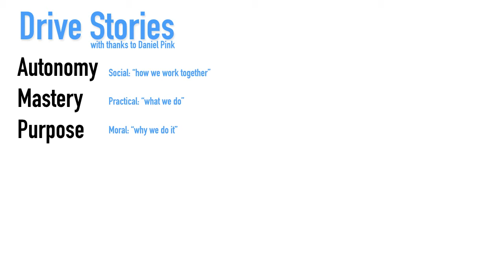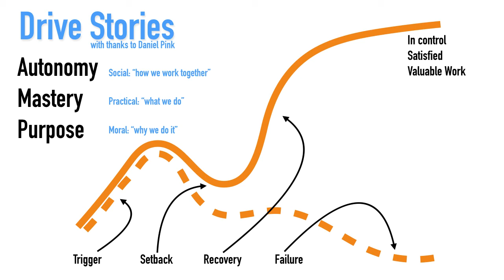Drive Stories: how to tell stories about motivation at work.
Daniel Pink's excellent book Drive says we're motivated not by money but by the desire for Autonomy, Mastery and Purpose. This is my attempt to map basic storytelling tools onto his framework, so you can tell the "for example" stories you need to illustrate the changes you want to see.